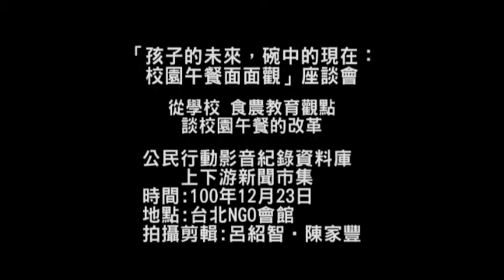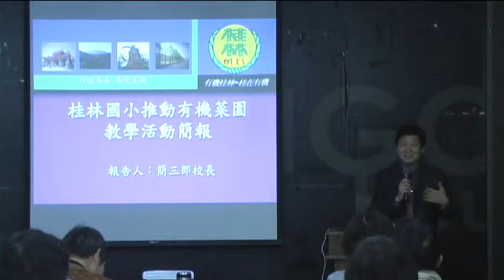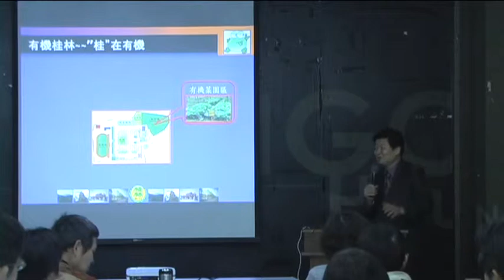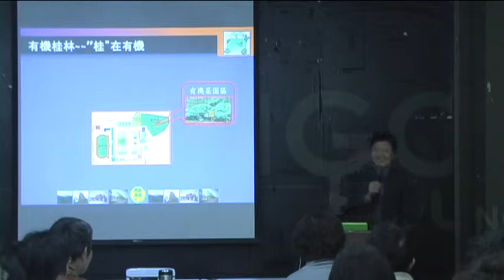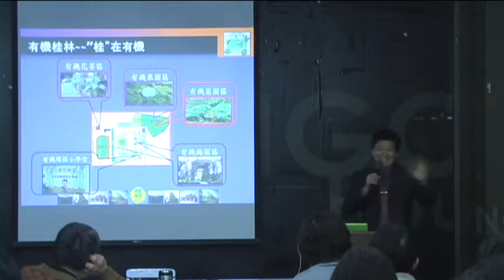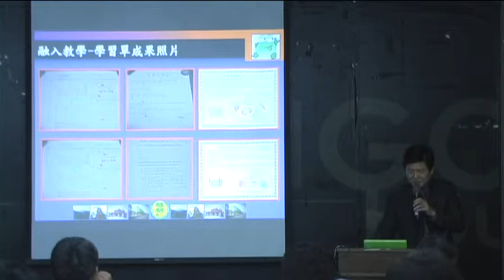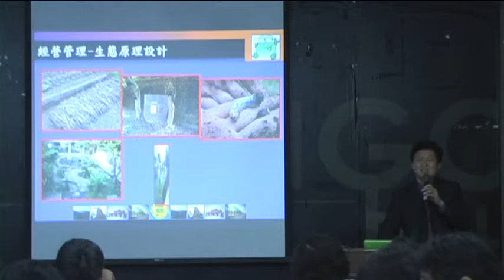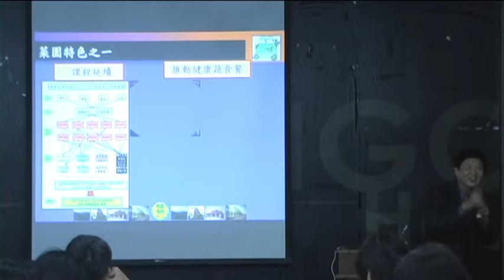從學校 食農教育觀點 談校園午餐的改革 雲林桂林國小 校長 簡三郎